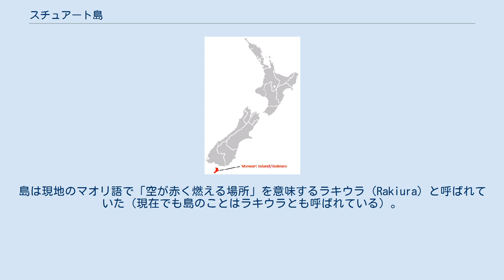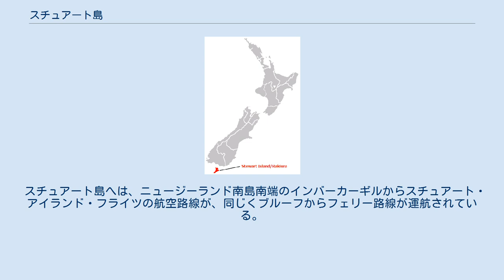スチュアート島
スチュアート島（Stewart Island）とはニュージーランド南部の島である。
南島との間はフォーボー海峡で23km隔てられている。
 スチュアート島の位置 スチュアート島の衛星写真 かつて先住民のマオリ族が島に居たと言う痕跡がある。
島は現地のマオリ語で「空が赤く燃える場所」を意味するラキウラ（Rakiura）と呼ばれていた（現在でも島のことはラキウラとも呼ばれている）。
 1770年にジェームズ・クックにより発見され、海図に組み込まれるが、それは不定確なもので、南島の一部の半島であるかのように描かれていた。
1809年にウィリアム・スチュアート大尉により、正確に島が図表にされた。
スチュアート島の名は彼の名に因んで命名されている。
 スチュアート島は行政区分としては南島のサウスランド地区の一部である。
スチュアート島の面積は1,746km2で沖縄本島(1206.49km2)の1.5倍弱、人口は402人（2006年）、中心地はハーフムーン・ベイにある集落オーバン（ハーフムーン・ベイとも呼ばれる）である。
 スチュアート島へは、ニュージーランド南島南端のインバーカーギルからスチュアート・アイランド・フライツの航空路線が、同じくブルーフからフェリー路線が運航されている。
 スチュアート島は山がちな火山島で自然が豊かで、2002年3月に島の85%近くがラキウラ国立公園として国立公園になった。
これは世界最南端の国立公園である。
公園以外も島の殆どが原生林で、野鳥の宝庫となっている。
野生のキーウィを観察できるのもここだけである。
 また、避暑地として観光客も訪れる。